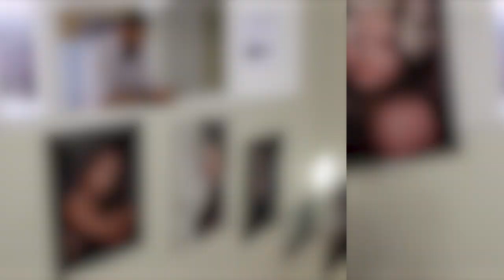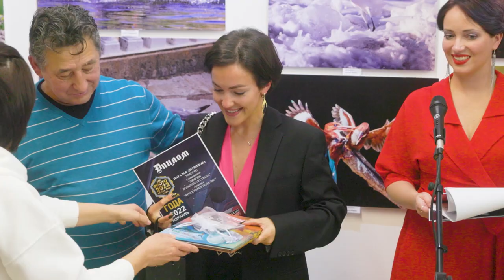photo2022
Exhibition opening of a contest Photo of the year 2022, held in Yad Lebanim, Hadera, Israel. Contest has been organized by Boris Kulmagambetov
Открытие финальной фотовыставки лучших конкурсных работ фотоконкурса ФОТОГРАФИЯ ГОДА 2022 ИЗРАИЛЬ, который вот уже четвертый год проходит при поддержке Муниципалитета города Хадера и личном участии зам. мэра города Хадера, уникального человека, Романа Гишера, который делает очень много для всех нас и  в частности делает большой вклад в развитие фотографии как искусства в Израиле!
Состав жюри:
- Хитоши Нагасака, фотохудожник, представитель компани NIKON , Япония – Токио;
- Влад Якушкин, фотохудожник, член Американской Ассоциации профессиональных фотографов, Казахстан;
- Дмитрий Смирнов, фэшн-фотограф, Россия – Санкт-Петербург;
- Александр Авербух – один из самых успешных спортсменов в истории Израиля. Неоднократный чемпион Европы по лёгкой атлетике, серебряный и бронзовый призёр чемпионатов мира;
- Борис Кульмагамбетов, фотохудожник, Израиль.